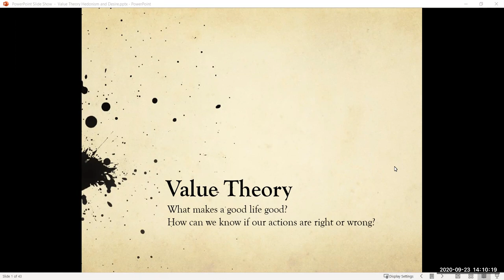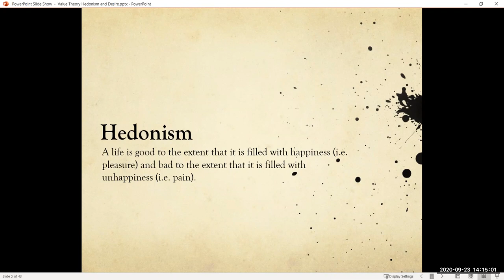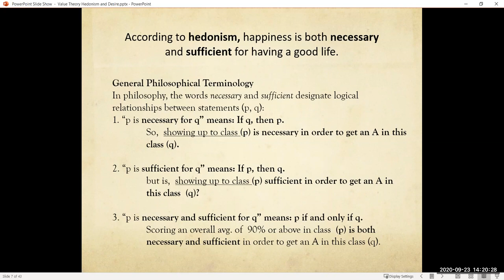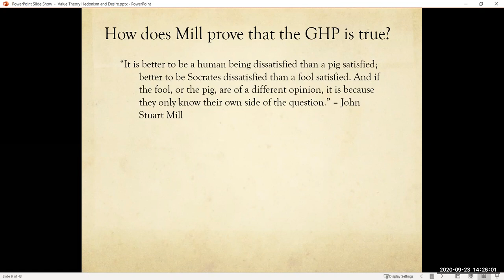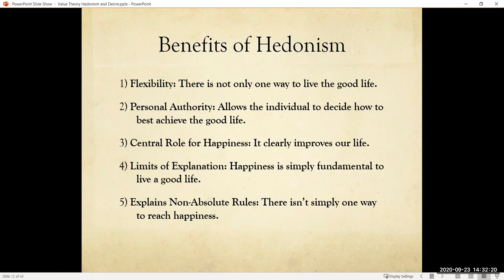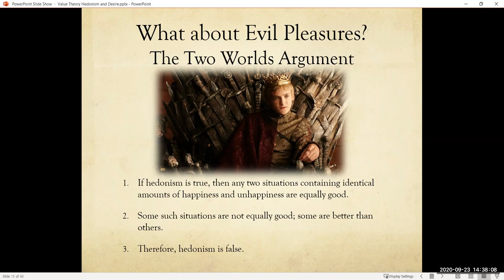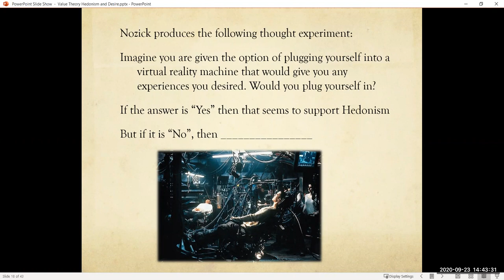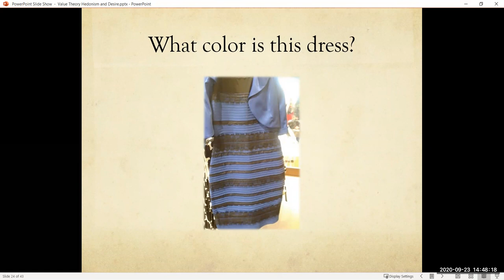Value Theory: Hedonism by Professor Joseph Bernal